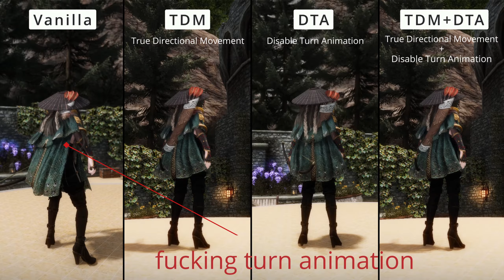SKYRIM / Disable Turn Animation / SE - AE compatible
Disable Turn Animation SE I AE